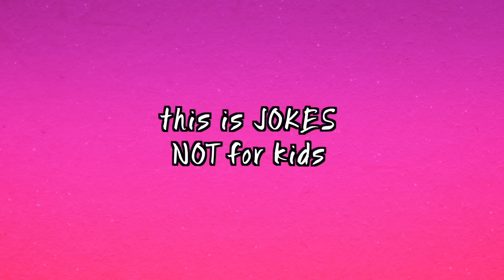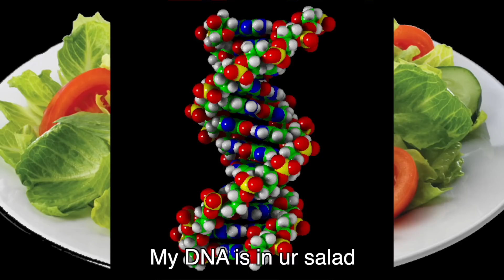Olivia Rodrigo Good 4 U PARODY Goo 4 U ~ Rucka Rucka Ali ft DJ Not Nice